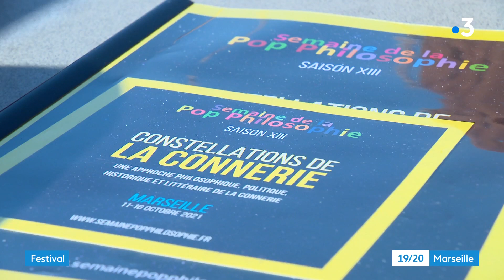A Marseille la semaine pop philosophie démarre, le thème : la connerie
C’est par hasard qu’ils ont choisi Marseille ? Ici on n’est pas plus couillon qu’un autre

Intervenants :

Patrick Bosso, humoriste
Jean-François Marmion, connologue psychologue
Jacques Serrano, concepteur du festival La semaine de la pop philosophie

Un reportage de :

Christian Pesci
Sylvie Garat
Annette Despretz